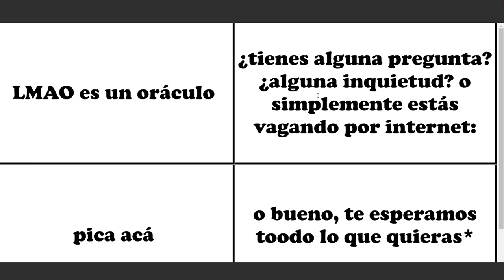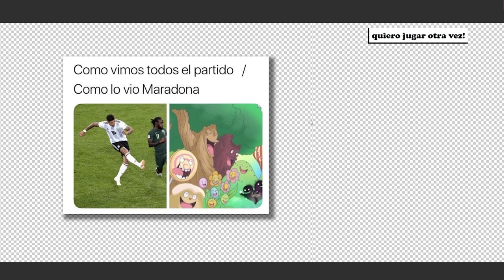LMAO - Los Memes Acen Oráculo